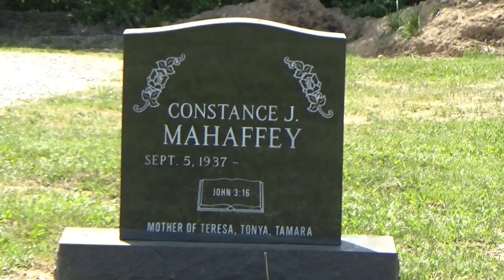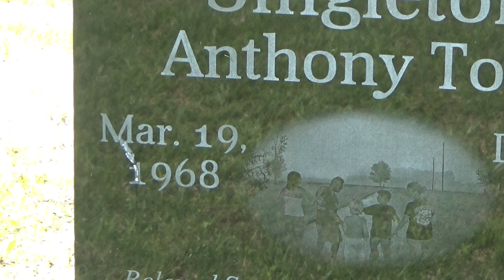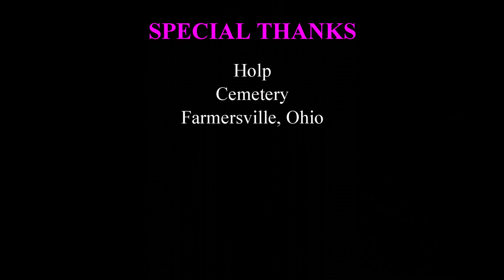Holp Cemetery Section 4